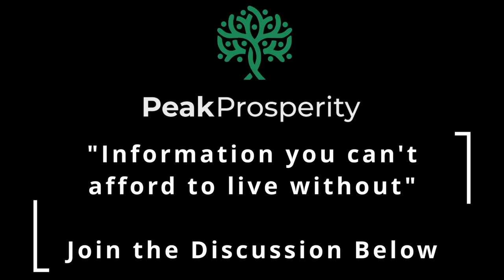The Most Shocking Interview I’ve Conducted this Year - Peak Prosperity Podcast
In today’s episode of Off the Cuff, Dr. Susanne Trimbath, a true expert with real, practical experience in economics and finance, shines a bright light on the inner workings of Wall Street.  Her views were sought out as a means of better understanding the true risks raised during our exploration of the laws and rules governing financial asset ownership.  That is, your stocks and bonds in your brokerage account.

With her rich experience spanning the Federal Reserve Bank of San Francisco, the DTC, and various academic positions, Dr. Trimbath is uniquely positioned to illuminate the often-opaque workings of Wall Street.

I have to confess – this interview shocked me.  Twice!

I’m pretty difficult to shock, to be honest.

New to Peak? Learn more now and take action, gain access to our FREE foundational learning

Order Dr. Trimbath's book, 'Naked, Short and Greedy: Wall Street's Failure to Deliver' (FREE on Kindle at the time of writing)

Miss part 3?

Miss Part 2?

📢 NOTE: Annual members to PeakProsperity.com get all episodes of Prospering with Integrity (and much more!) as a perk of the subscription. 🕵️‍♂️🎁

Truth @PeakProsperity

Gettr @PeakProsperity